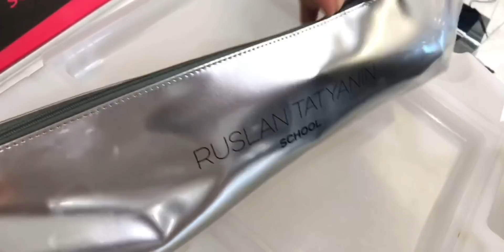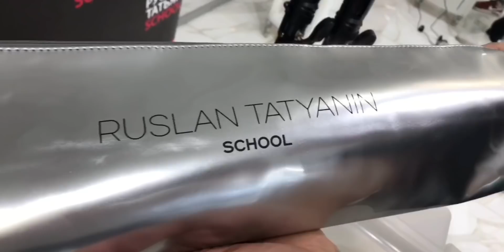Новинка! Фирменные щипцы для накрутки от личного бренда Руслана Татьянина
Фирменные щипцы для накрутки от личного бренда Руслана Татьянина

Диаметр: ø 25 мм. , ø 28 мм. , ø 32 мм.

Длина рабочего полотна: 18 см., которая позволяет работать даже с очень длинными волосами.
Титаново-керамическое покрытие обеспечивает равномерный прогрев пряди волос.

Идеальная температура от 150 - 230 градусов, очень быстро нагреваются, тепло распределяется равномерно по всему рабочему полотну.

Подходит для всех видов современных укладок, локонов, волн, создания причесок в любом стиле.

Особенности:

Регулятор температуры

Электронный дисплей

Специальная защита вдоль рабочих полотен, не позволит волосам скользить во время работы.

Длинна шнура 3 метра.

В комплекте серебристый термочехол, благодаря которому, инструмент можно переносить даже горячим.